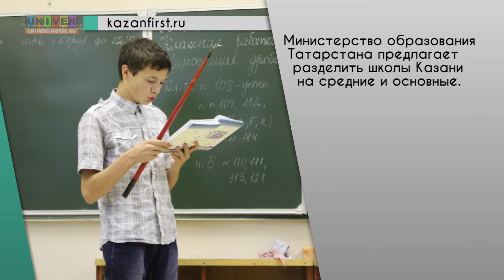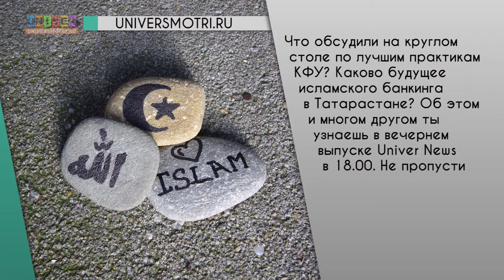Web News от 19.06.2015